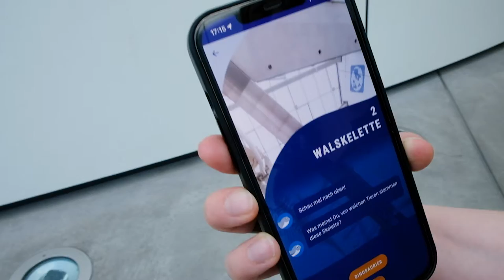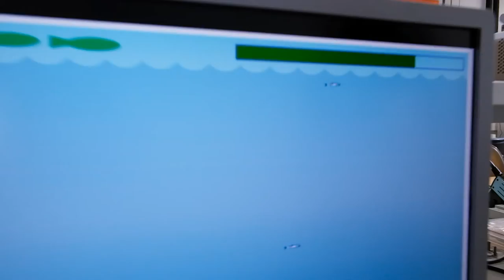(Digital) MEER erleben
Stiftung Deutsches Meeresmuseum:
Wie gelingt es, in besuchsstarken Häusern Navigation und Wissensvermittlung optimal miteinander zu verbinden? Digitale Angebote helfen, Besucher*innen durch Häuser und Außenräume zu navigieren. Über die rein passive Informationsvermittlung hinaus können Inhalte außerdem interaktiv und spielerisch aufbereitet werden. Idealerweise lässt sich beides kombinieren: Ein digitales Navigationstool wird mit Features angereichert, die das analog Ausgestellte erweitern und die Nutzer*innen zum Selbstentdecken einlädt.